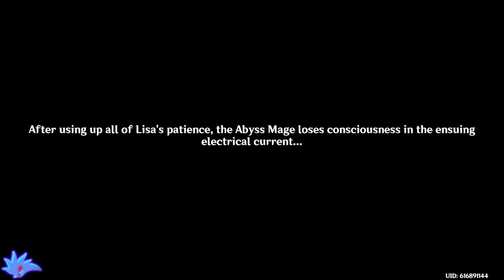Last Book - Genshin Impact [16]